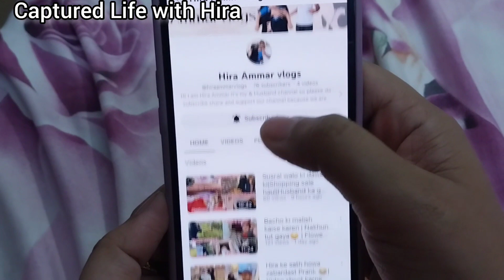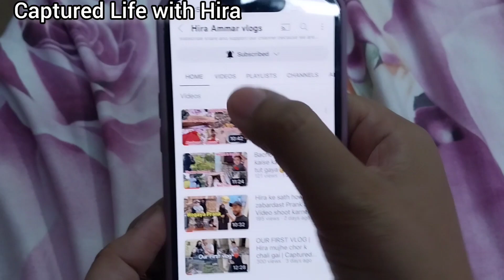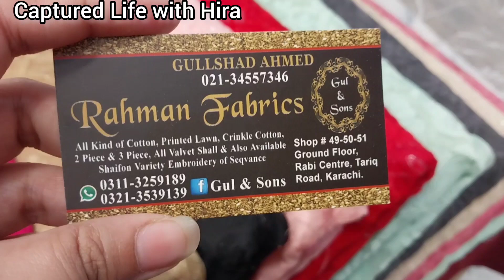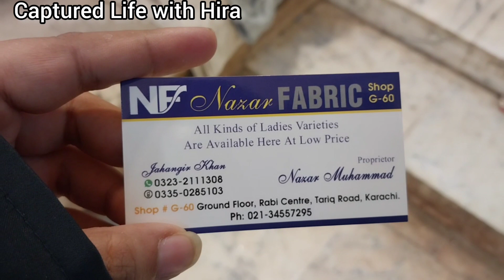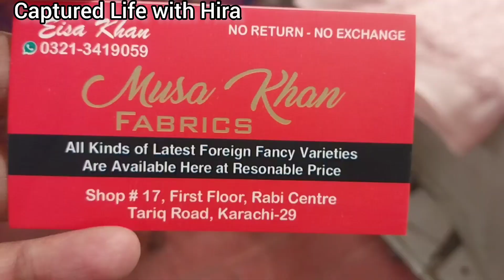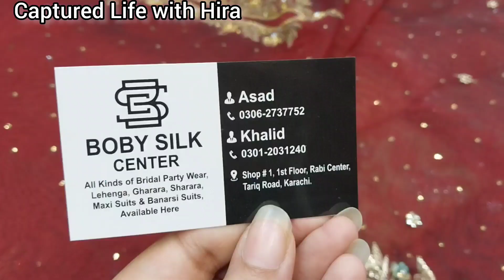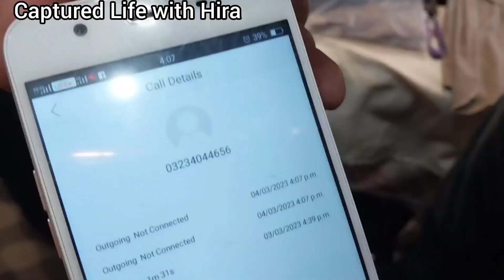Rabi Center Tariq Road Karachi-heels,Bags,fancy,bridal dress & jewelry Shopping-Local Bazar Pakistan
Asslam o alaikum today i visit Rabi Center Tariq Road Karachi

Cover Topic:
Rabi Center Tariq Road Karachi
Cheap Shopping
Local Mall
Fancy Dresses
Stitched Kurti
Embroidery suit
Cheapest Jewelry
Bridal Long maxi
Chiffon bnarsi
Bridal dresses2023
Winterdresses2023
Designer suit
Sharara Ghararay
Online shopping
Affordable shopping
Bags
Saima pari Mall
millennium Mall

Address: Rabi Center Tariq Road Karachi near dolmen mall